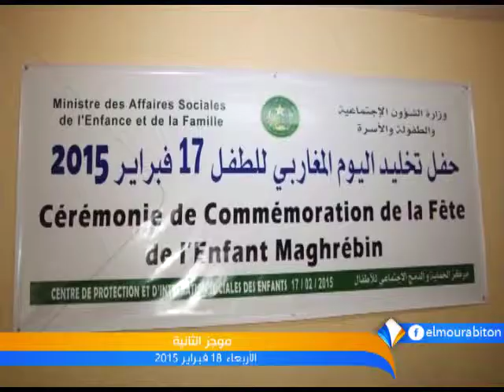موجز الثانية | الأربعاء 18/02/2015